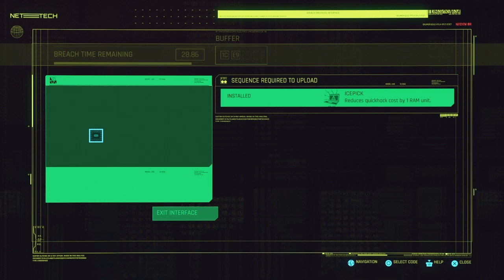Cyberpunk 2077 - Part 08